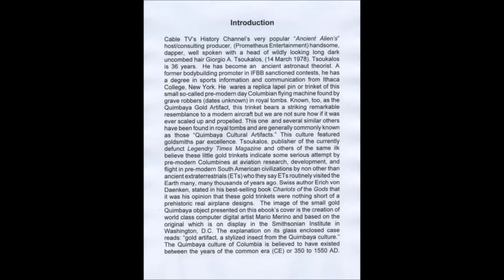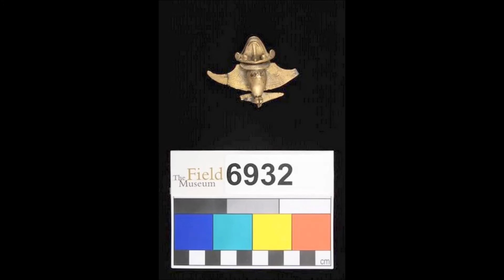1,000 Year Old Flyers Of Pre-Modern Columbia, South America"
ALSO: On sale now at Amazon.com for less than $5!!
 Ancient Alien Theorist's Wild Belief That A Three Inch Gold Trinket That Represents A Larger Exotic Flying Machine...Designed By Extraterrestrials!!